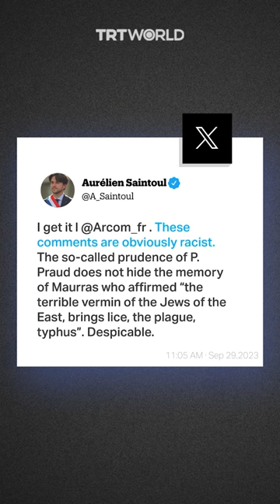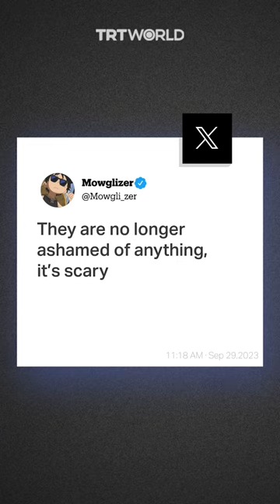Outrage after French TV host attributes Paris bed bug crisis to migrants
Right-wing French television presenter Pascal Praud has sparked outrage for linking bed bug infestations in France to migrants.